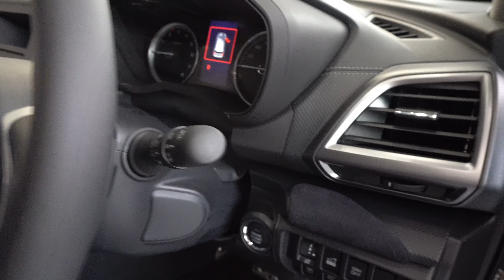NEW 2021 SUBARU FORESTER Sport - New Subaru Forester Sport 2021 Blue - スバル新型フォレスタースポーツ2021年モデル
内装・外装新型スバル フォレスタースポーツ 2021年モデル
価格スバル新型 フォレスター スポーツ2021年モデル
エクステリア インテリア新型スバル フォレスター スポーツ2021年モデル
グレード: Advance
エンジン: 2.0L 水平対向4気筒DOHC＋モーターe-BOXER
2021 Subaru Forester Touring
2021 Subaru Forester X-BREAK
2021 Subaru Forester Advance
2021 Subaru Forester Sport
2021 New Subaru Forester Sport Blue color (2021) Exterior and Interior
Subaru Forester Sport 2021 Review Interior Exterior
2021 Subaru Forester Sport Review Interior Exterior
Review New 2021 Subaru Forester Sport
Review New Subaru Forester Sport 2021
2021 Subaru Forester
Subaru Forester 2021
2021 Subaru Forester Sport
New 2021 Subaru Forester Sport Blue Color (2021) Exterior and Interior

スバルフォレスタ​ー